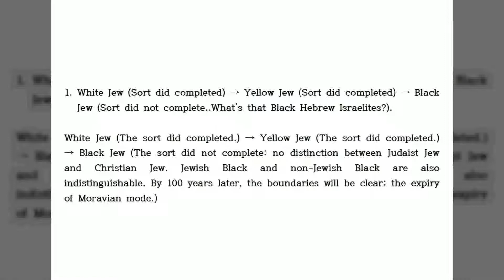Gringo (2018)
the Jewish Christian code scenes in this movie.. in the post-millennial mind.